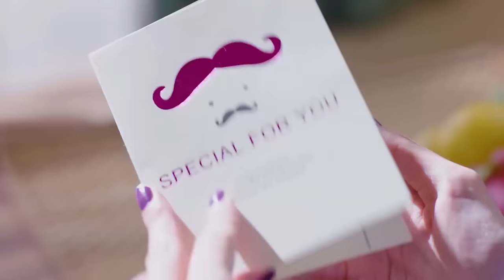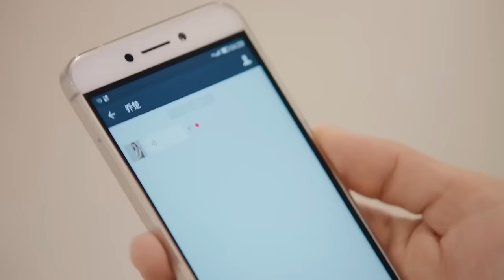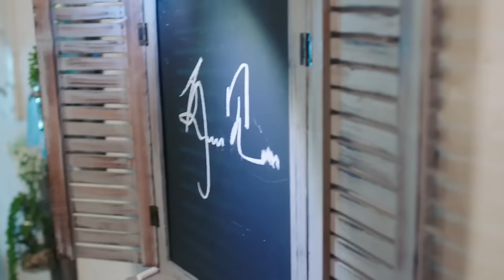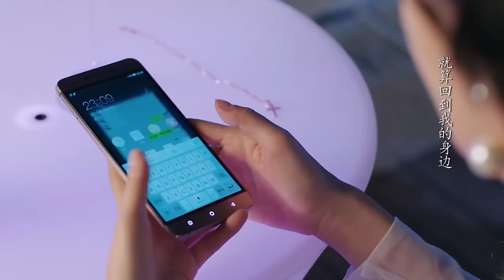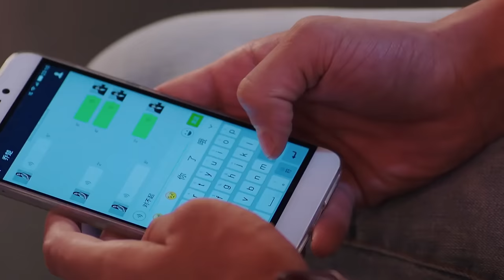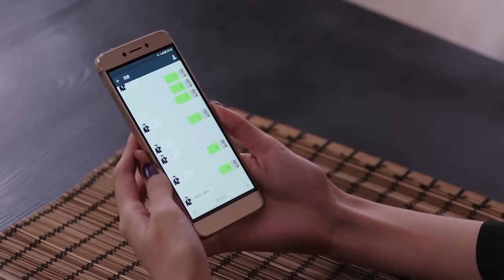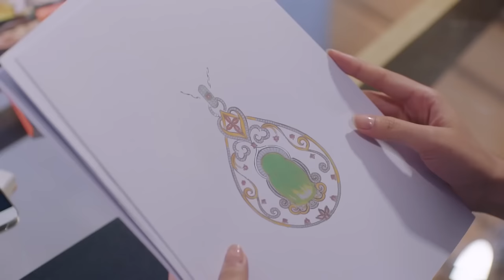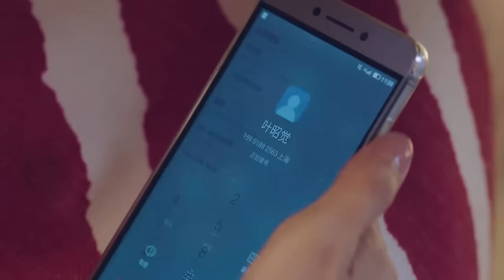【Full Movie】灰姑娘被邀约出席宴会，她精心改造形象，一跃成为全场焦点 🧁 Chinese Television Dramas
CROTON | YLHC—DSJ